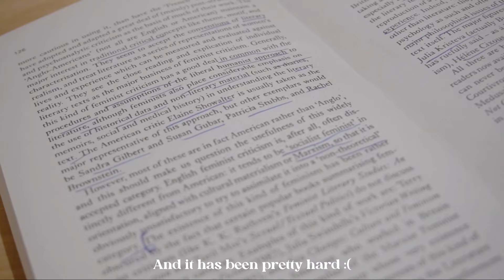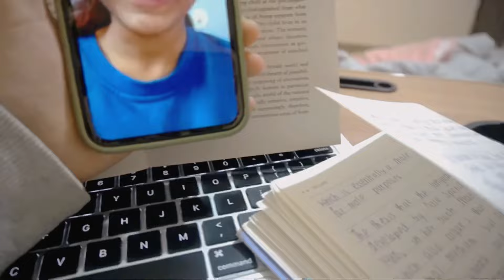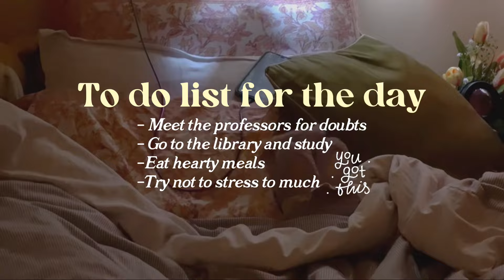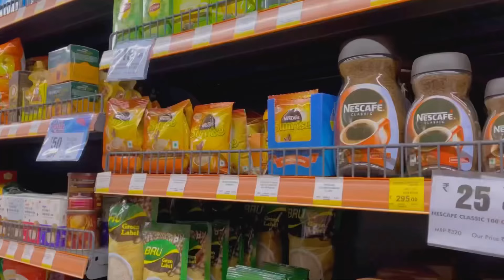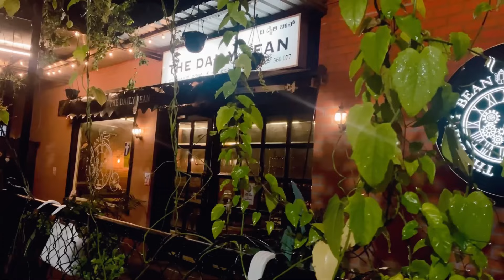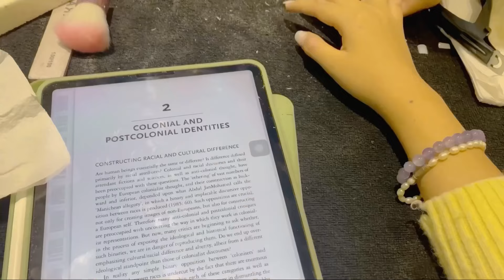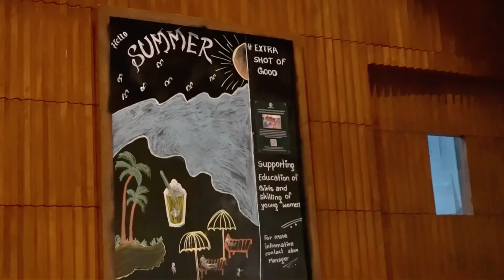Final exam weeks week in my life | coffees | stressful | all-nighters | cafes and cravings| Reva uni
Hello my beautiful angels 🤍

These past few weeks has been stressful and nerve wrecking but I’m glad that it’s over, if you’re going through finals or preparing for any exams, here’s a note saying that you’ll make it, All the best and You got this!!

I’ll try to be more consistent with my uploads and until then, take care
With love
Palkyi